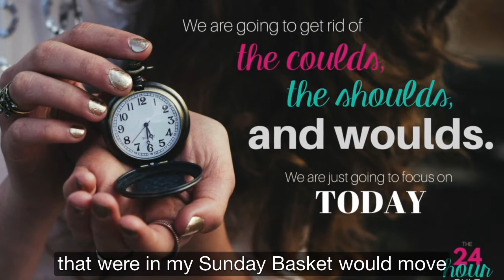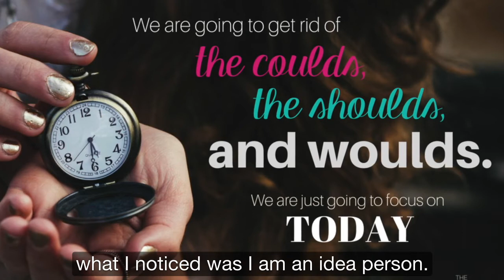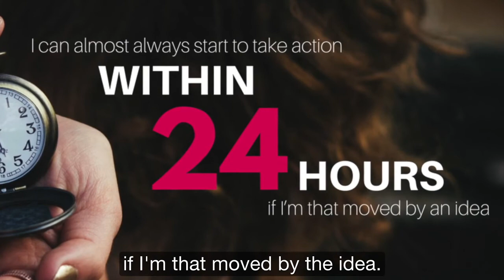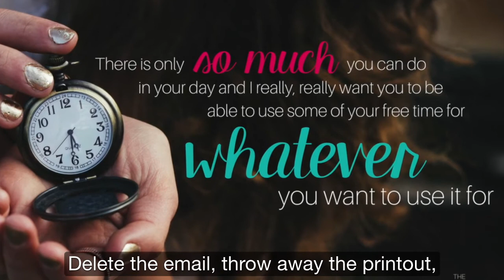The 24 Hour Rule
On the podcast this week, I introduce you to a rule that I impose upon myself which I call the “24 Hour Rule”.

You are going to LOVE this rule. The 24 Hour Rule is going to free you up from all the things that you might do, should do, could do or want to do someday. Instead, it’ll teach you to focus on today.

A Bit of a Background

The 24 Hour Rule is something that I developed for myself, after I’d been doing the Sunday Basket for a few years.

Why? Well, I found that a couple of items in my Sunday Basket stayed every week!

This goes against the rule of the Sunday Basket which is that on Sunday, you empty the Sunday Basket completely. Then, you hold up every single item – every piece of paper, mail, slash pocket – and you ask yourself, “Can this wait until next Sunday?”

If it can, then it goes right back into the Sunday Basket. At the end of your time working on your Sunday Basket, you would have identified the items that need to be acted on before next Sunday. All the rest can wait.

I Started to Drown in my WOW Ideas

I’m an ideas person. Ideas come to me all the time and I get so excited. I’m a WOW person and not a HOW person – I usually leave the details to someone else.

I love to write down my ideas or print them off, and then put them into my Sunday Basket. I realized that all of these WOW ideas were the items in my Sunday Basket that were staying each week. I was just accumulating a lot of ideas but not necessarily implementing them.

To overcome this problem, I created the 24 Hour Rule.

The 24 Hour Rule Explained

My 24-hour rule is pretty simple.

When I find a great idea, I ask myself,  “Can I do this within 24 hours?”

Now of course there are many things that you can’t implement fully in 24 hours, but, here’s another way to look at this…

We all have times when we come up with a juicy idea that we dive right into it and end up spending 2 hours (sometimes even more!) on the internet researching our idea. Do you agree?

Most likely, you didn’t have those 2 hours when you first got your idea but you made time within 24 hours to flesh it out. Then, you decided if it was worth pursuing now, later, or not at all.

My point is that if an idea is that good, and it moves you that much, then you will take immediate action on it.

All of the other someday ideas can be disregarded right now. Don’t write them down, or print them off. Just let them be.

As soon as I adapted the 24 Hour Rule, I found out that if I really wanted to do something awesome for my business, my home, or my family, I can almost always start to take action within 24 hours.

Your To-Do List is Never-Ending

The reality is that as soon as you knock things off your to-do list, other things come onto it. That is why it’s a to-do list, and not a to-done list - it’s never going to end!

As soon as you come to terms with your to-do list, it will give you greater perspective on organizing your to-dos, prioritizing, and a more realistic view of life.

There is only so much you can do in your day and I really, really want you to be able to
use some of your free time for whatever you want to use it for.

This is why a key piece of advice that I have is to only ever have 3 big things or what I call rocks that you want to accomplish each day. Keep things realistic and don’t constantly chase the impossible.

The Sunday Basket

Most things come back to the Sunday Basket because I truly love the Sunday Basket.

The Sunday Basket takes time to set-up and get used to. But when you’ve been implementing the Sunday Basket for 2 months, I’m going to bet that you find that you have a lot more time back in your week. That time comes from no longer looking for paper items and trying to remember things, and from being more organized.

It’s amazing how much time you spend just with switching tasks. Did you know you can spend up to 20 minutes switching tasks and recovering from getting distracted? That’s a lot of time!

And that’s why, I always encourage you to put your big ideas into your Sunday Basket.

But, let’s take it a step further and always apply the 24 Hour Rule to each and every one of those ideas. I suggest that when you review your ideas every week, you should assess whether you will act on it in 24 hours. If not, throw it away or review again in 100 days.

I challenge you today…

What is something that you have on your someday list that you can delete / get rid of?

I challenge you to delete and get rid of it - go ahead and lighten your load!

Now, is that big idea that you have right now actionable within in 24 hours?

Then, I encourage you to start pursuing it now!